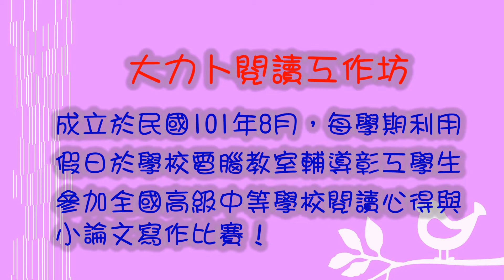大力卜集團謝錫南經理勉勵日校資訊一得獎學生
106年5月15日邀請返台休假的大力卜集團謝經理回母校彰工退休聯誼會大力卜閱讀工作坊勉勵日校資訊一閱讀心得寫作得獎學生！
影片錄影製作：李國信